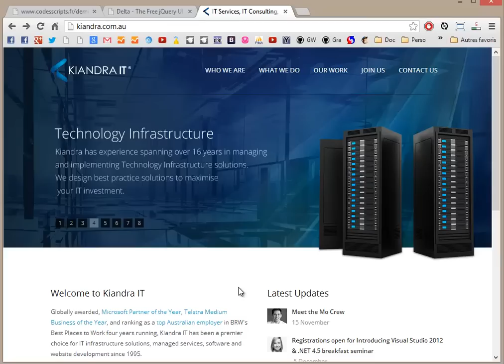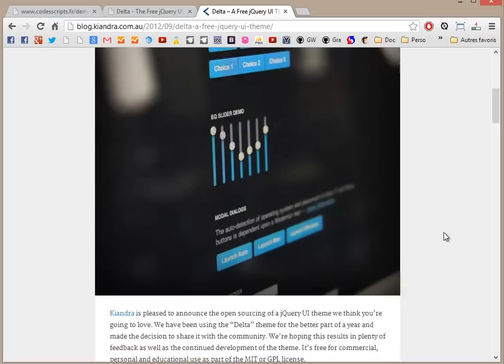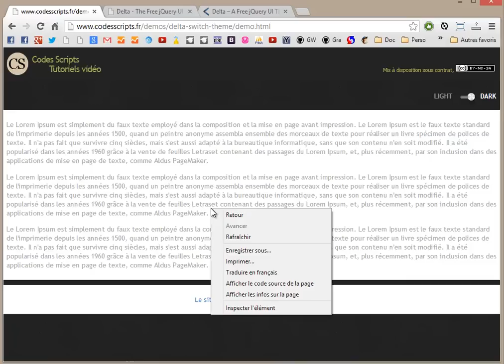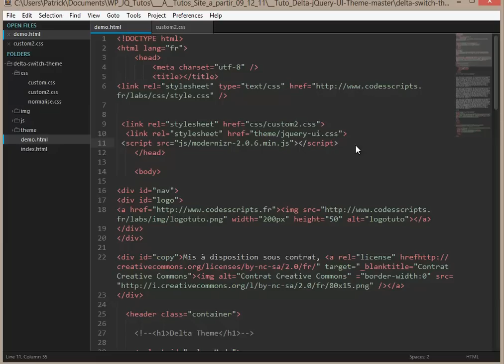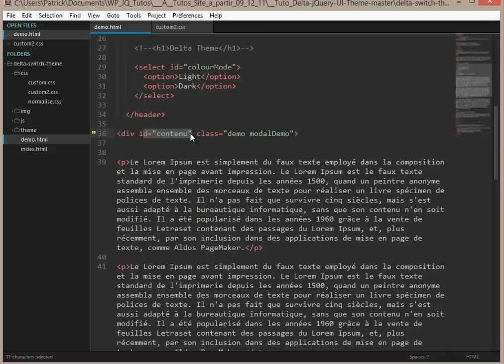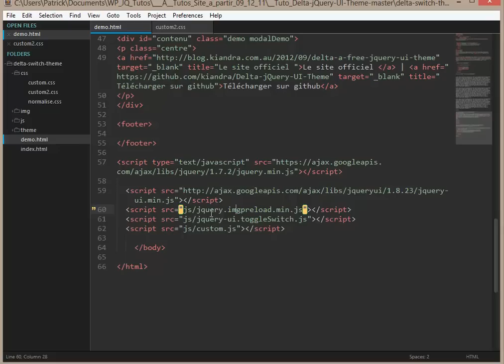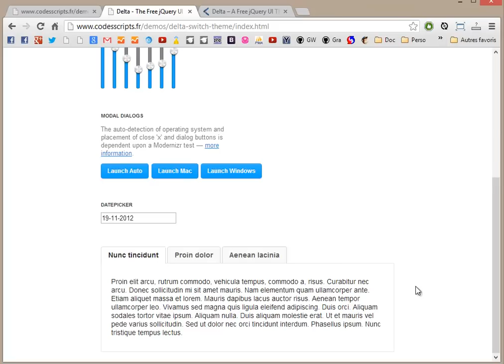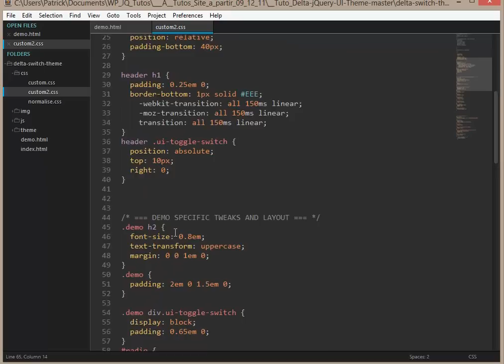Delta jQuery UI Theme optimaliser vos pages web